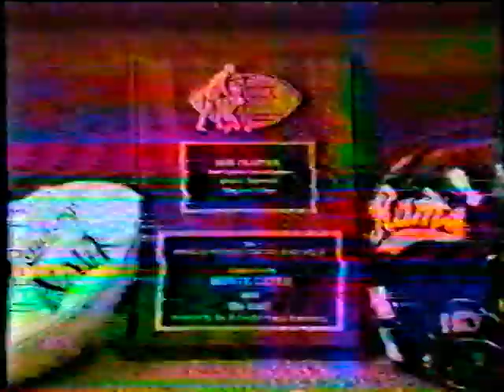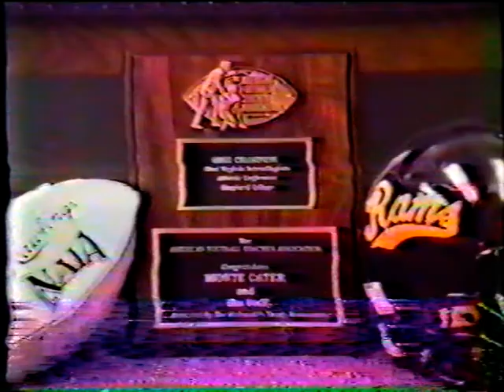1992 Shepherd Rams Football Highlights CLEANER Version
1992 Shepherd Rams Football Highlights CLEANER Version